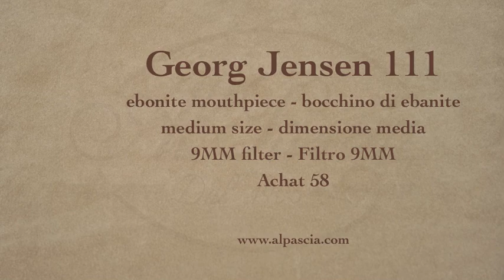pipa Georg Jensen 111 - smoking pipe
Georg Jensen